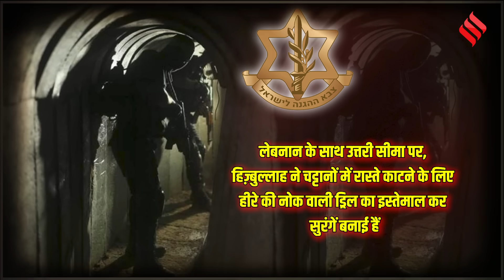Israel Hamas War Update: गाजा पट्टी के सुरंग की इजराइल ने निकाली तोड़, IDF का नेवला मचाएगा तबाही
Israel Palestine Conflict Latest Update: इजराइल की सेना (Israeli Army) पिछले 26 दिनों से गाजा पट्टी (Gaza Strip) पर घेरा डाले बैठी है। मगर हमास आतंकियों के पास आईडीएफ (IDF) से बचने का एक बेजोड़ रक्षा कवच (Protective Shield) मौजूद है, जिसकी वजह से फौज के हमलों की रफ्तार बहुत धीमी हो जा रही है। हमास का ये रक्षा कवच है, वहां मौजूद करीब 500 सुरंगें (Tunnels), जिनमें छिपकर ये आतंकवादी, इजराइली सेना को निशाना बना रहे हैं। मगर अब इजराइल के पास एक ऐसा 'नेवला' (Mongoose) आ गया है, जो सुरंग में घुसकर आतंकियों का काम तमाम कर देगा। क्या है आईडीएफ का ये 'नेवला' और क्यों इससे डर रहे हैं आतंकी, आइये जानते हैं जनसत्ता की इस खास रिपोर्ट में...